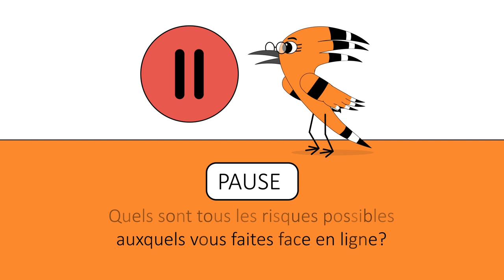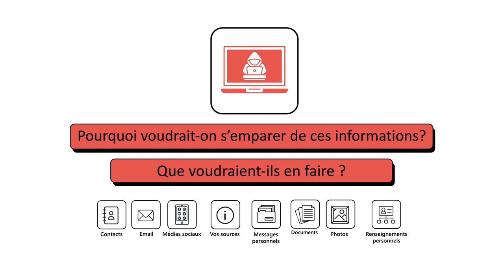FR_02_Leçon 2 Évaluation des risques